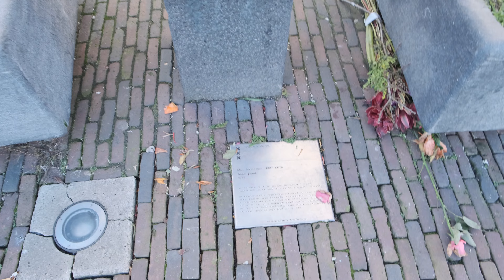Europe Part 3 Netherlands Italy Spain